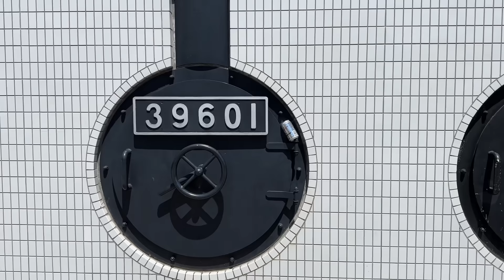【最高BBQ】平日キャンプから出勤する35歳！家族で焼肉BBQをする1日！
今回紹介したリムラR6の詳細はこちらから

大募集です！